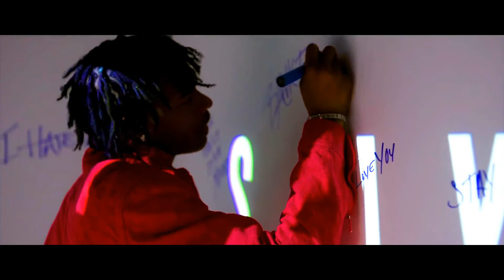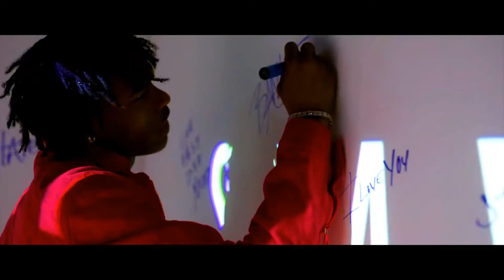[FREE] Lil Baby x Dirty Tay x FN DaDealer type beat 2022 - "Full Clip"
*Produced by : Wyvern x DoctorJGlobal and Breath.44*

This beat is FREE FOR ONLY NON PROFIT PURPOSES, IF YOU WANT TO UPLOAD IT TO : SPOTIFY/ APPLE MUSIC/ SOUNDCLOUD OR ANY OTHER MAJOR STREAMING PLATFORM. YOU HAVE TO PURCHASE A LICENSE.
The beat is protected by U.S Copyright law.

Please credit me if you are using this beat. example: (Prod. Wyvern)

You can buy it, or download it All of my beats start at 19,99$

Swing by my instagram if you want to talk to me personally.